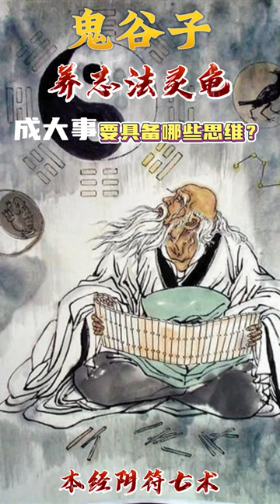鬼谷子-本经阴符七术【养志法灵龟】成大事領導 必須具備的思維有哪些？？2 鬼穀子-本經陰符七術【養志法靈龜】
鬼谷子-本经阴符七术【养志法灵龟】
鬼穀子-本經陰符七術【養志法靈龜】
養志者，心氣之思不達也。有所欲，志存而思之。志者，欲之使也。欲多則心散，心散則志衰，志衰則思不達。故心氣一，則慾不徨；慾不徨，則志意不衰；志意不衰，則思理達矣。理達則和通，和通則亂氣不煩於胸中。故內以養志，外以知人。養志則心通矣，知人則職分明矣。

【解釋】養志，是因為五氣之一的心氣所產生的思緒不暢達，也就是說人的思路不暢。使思路達，思緒暢，故需養志。人一旦有了某種慾望，反饋到心裡就有了志，志受到慾望的驅使。人的慾望一多，心氣就不能集中，心氣不能集中那麼志就衰減，志衰減就會導致思路堵塞不暢。所以，心氣專一，那麼慾望就不會擾亂心神；慾望不會擾亂心神，那麼志和其表現出來的意圖就不會衰減；志意不衰，那麼思維的理路就暢達了。思維的理路暢達了，那麼心氣就能平和通暢地運行，心氣平和通暢運行，那麼就不會感到心中有煩亂。所以，一個人在內心養志，就可以通過外在表現了解他人。養志能做到心氣暢通，了解他人就能做到人盡其用。